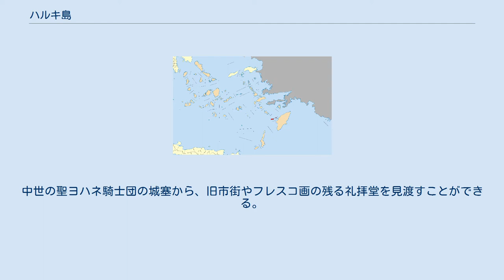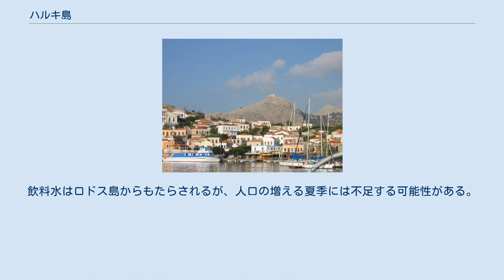ハルキ島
ハルキ島（ハルキとう、ギリシア語: Χάλκη）は、ギリシャのロドス島の西6kmほどに位置する、ドデカネス諸島の島。
面積は28平方kmで、ドデカネス諸島の有人島では最も小さい。
ロドス県ハルキ市に所属する。
人口は季節により変動するが、2011年の国勢調査では478人で、唯一の村であるエンボリオ村に集中している。
コミュニティはホリオとエンポリオの2つの部分に分けられる。
 作家の村上春樹は『遠い太鼓』のなかで、自身と名前が同じという理由でハルキ島を訪れたようすを記している。
また、のちの『スプートニクの恋人』は、「ロドス島の近く」の「あまりにも小さくて、かたちもよくわからない」島が舞台のひとつとなっている。
 また、この島の周囲にはハルキエビという固有種のエビがおり、体長5～6㎝の真っ赤なこのエビは、食用として親しまれている。
 かつてははるかに大きな人口を養っていたが、20世紀半ばの移民でホリオ村はほぼ完全に放棄された。
相当数の島民が渡ったフロリダ州ターポンスプリングスには、今日もギリシャ系アメリカ人のコミュニティが存続している。
中世の聖ヨハネ騎士団の城塞から、旧市街やフレスコ画の残る礼拝堂を見渡すことができる。
 ハルキ市は周辺の島嶼を含む、総面積37.043km2の市である。
そのうち最大の島は、北東のアリミア島である。
漁業も重要だが、中心的な産業は観光である。
湧水がないため、雨水を大きな貯水槽で蓄えている。
飲料水はロドス島からもたらされるが、人口の増える夏季には不足する可能性がある。